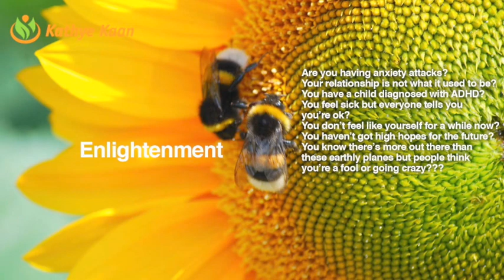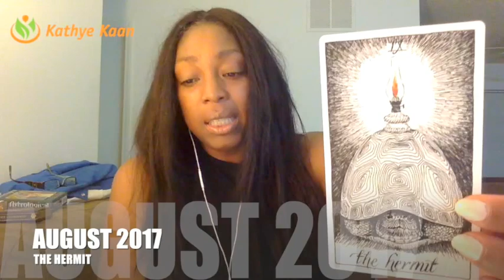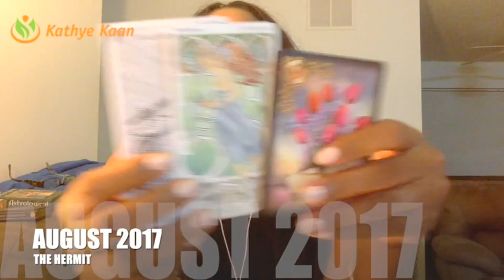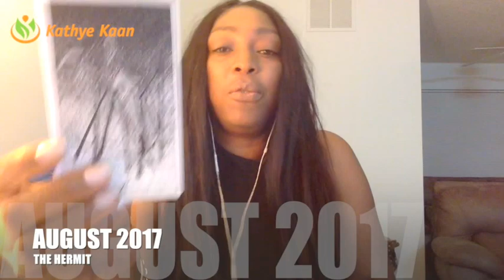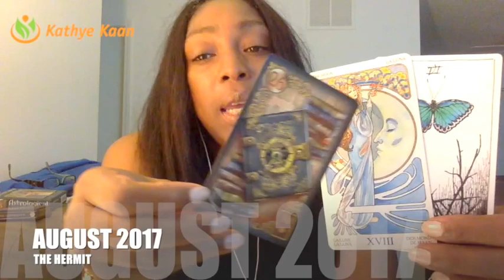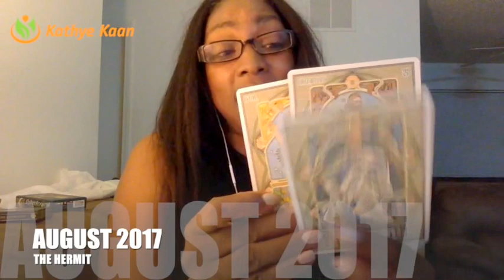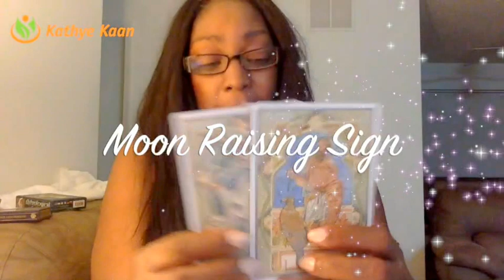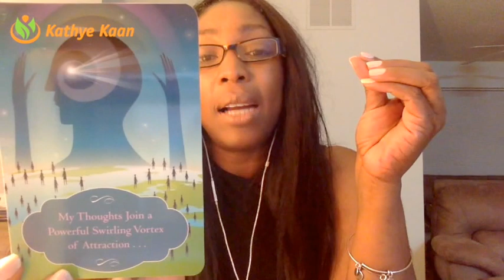CAPRICORN AUGUST 2017 💝NEW BEGINNING IN ASPECT OF YOUR LIFE